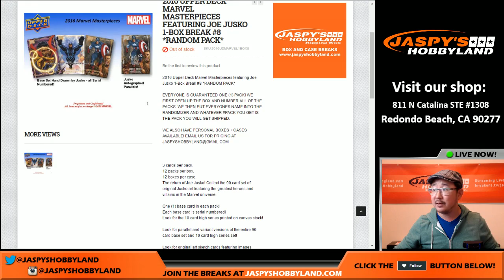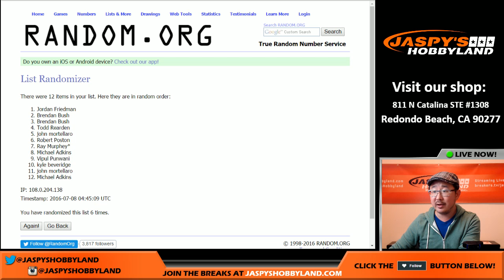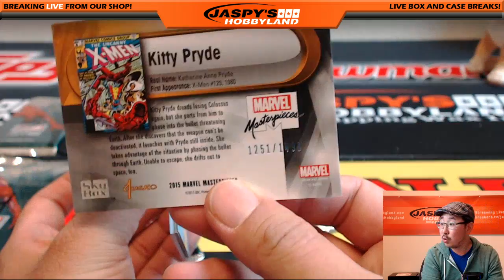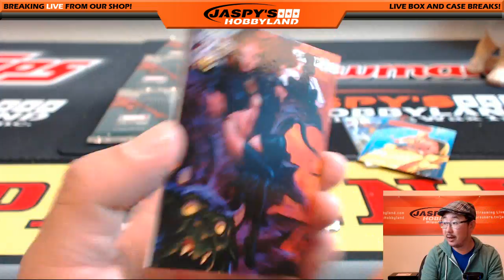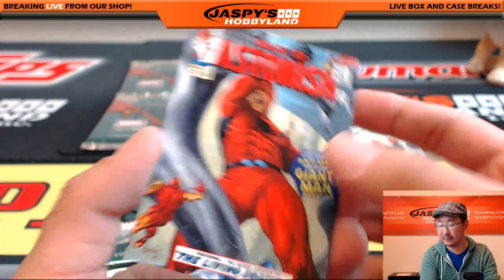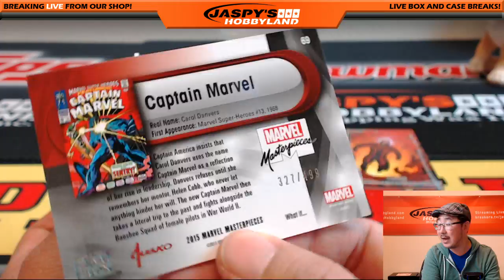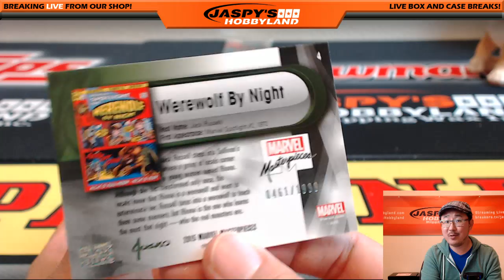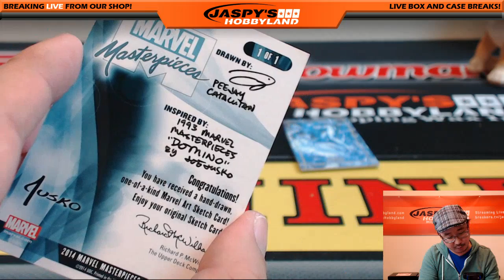07/07/16 [1Box RANDOM PACK] #8 - 2016 Upper Deck Marvel Masterpieces